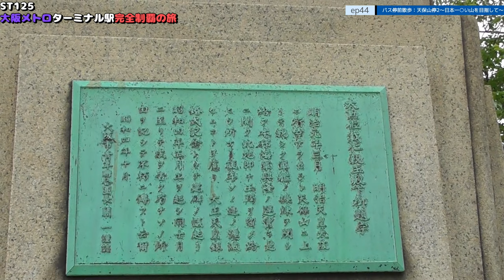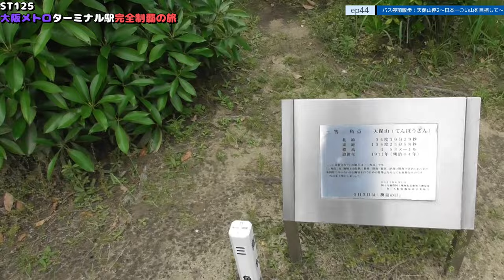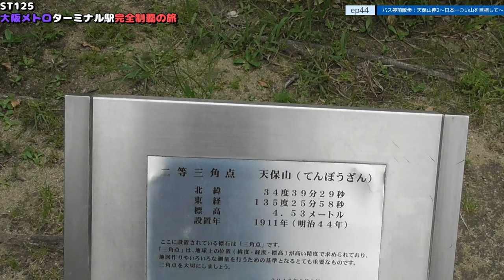ST125 ep44 バス停前散歩：天保山停2～日本一低い山を目指して～ ＠大阪市港区・大阪シティバス【大阪メトロターミナル駅完全制覇の旅】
Location @googlemaps
〒552-0021 大阪府大阪市港区築港３丁目２
天保山公園
3-2 Chikko, Minato-ku, Osaka, Osaka 552-0021
Tempozan Park

大阪市›1.天保山（てんぽうざん）渡船場

1日乗車券「エンジョイエコカード」｜Osaka Metro